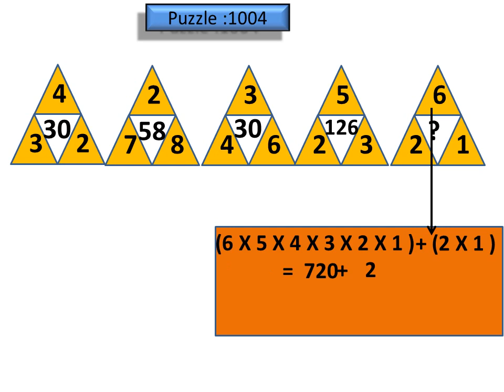Maths trick 1004